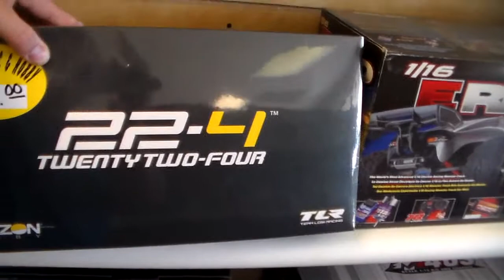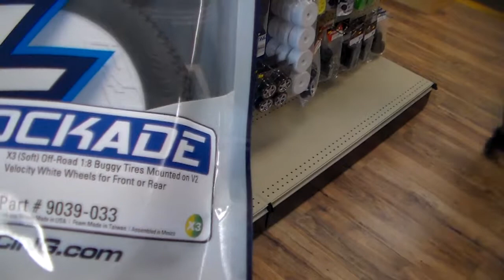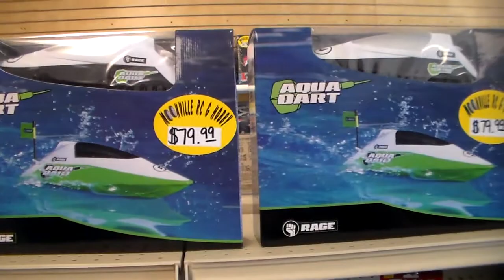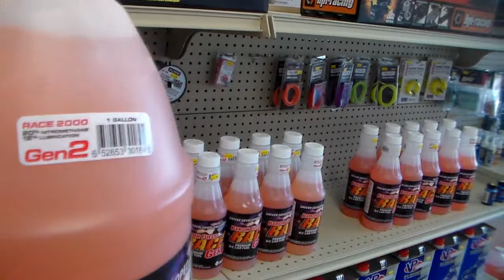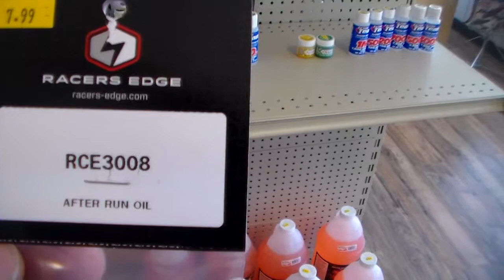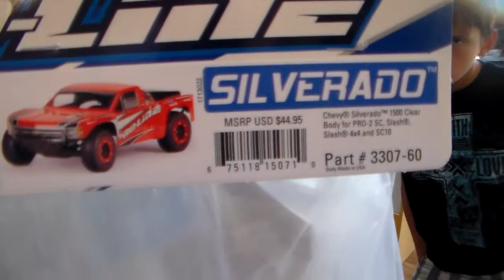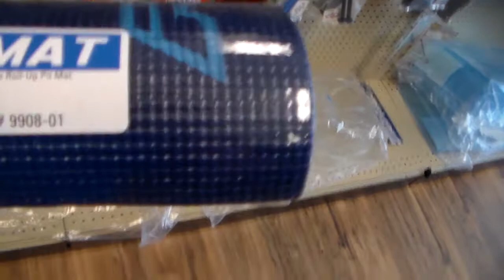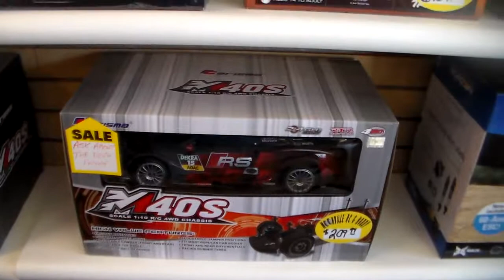Trip to our home a way from home "Moonville RC and Hobby"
Hometown Hobby store